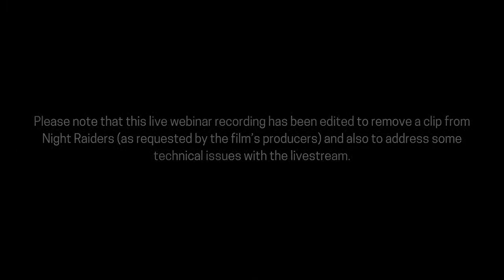Live Webinar: A Case Study on Night Raiders: A Canada/Aotearoa New Zealand co-production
Presented by Telefilm Canada, Te Tumu Whakaata Taonga | New Zealand Film Commission, and Ontario Creates.

Join us for a discussion on co-producing between Canada and Aotearoa New Zealand, forming a successful co-production partnership, co-production financing, and learn about the indigenous protocols central to the production of Night Raiders.

Speakers: Writer/Director/Producer Danis Goulet; Canadian Producers Paul Barkin and Tara Woodbury, New Zealand Producers Ainsley Gardiner (Te Whānau-ā-Apanui, Ngāti Pikiao, Ngāti Awa) and Chelsea Winstanley (Ngāti Ranginui).

Moderators: Adam Garnet Jones (Telefilm Canada), and Karen Waaka-Tibble (Te Arawa, Mataatua)(NZFC), with an introduction from Keith Goulet.